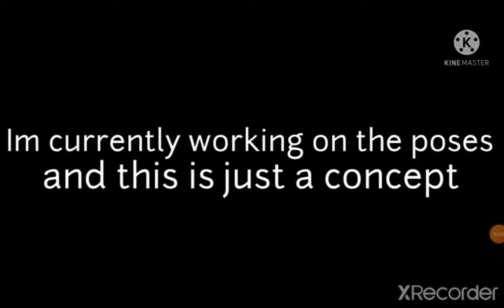this is tails what the f*****